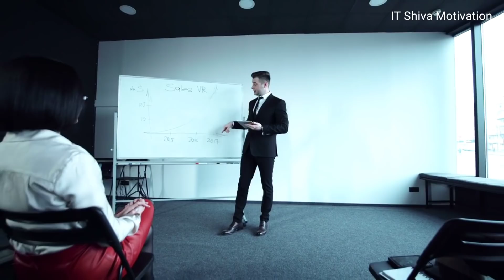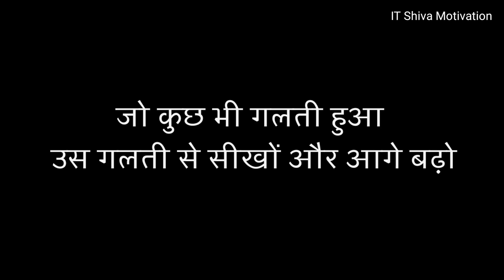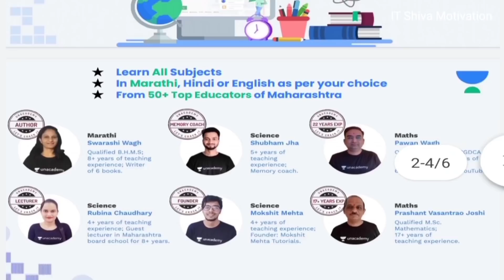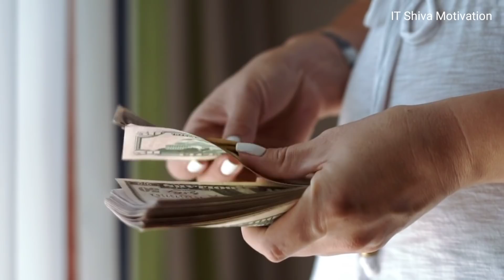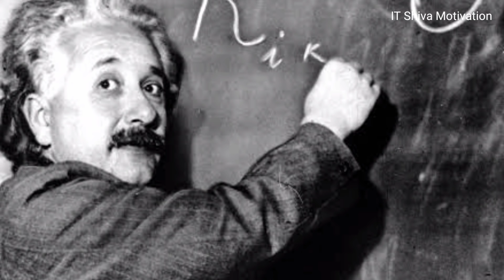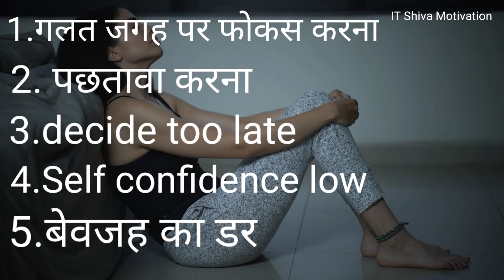इन 5 कारणों से स्टूडेंट्स पढ़ाई और कैरियर में फोकस नही कर पाते | study motivation hindi by it shiva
My name is Shivanand Sahu and my aim to motivate people for success.i hope you all like this video and helps everyone